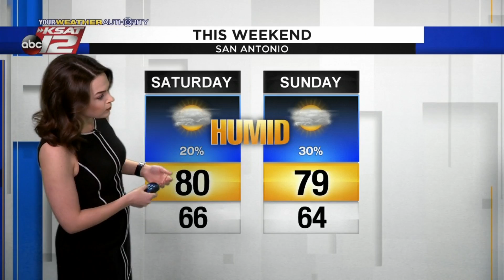Kaiti's Thursday Planner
Thursday will be another warm and muggy day, but we will see some sunshine!